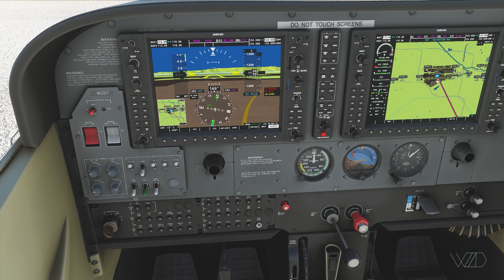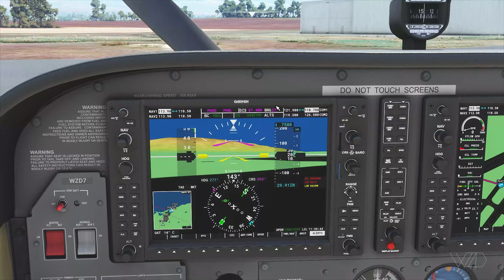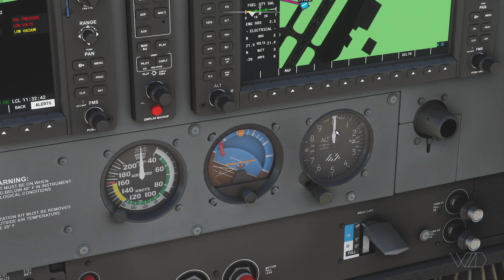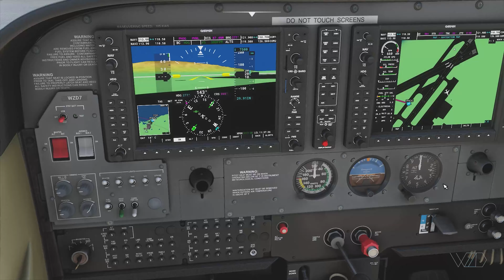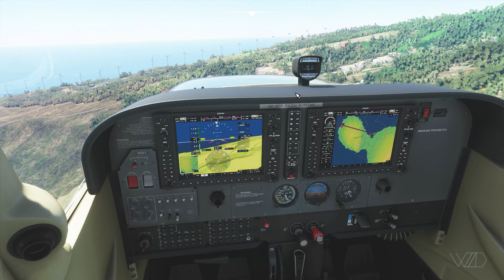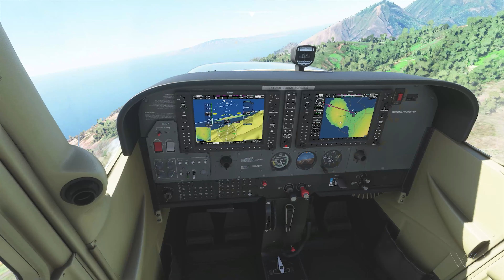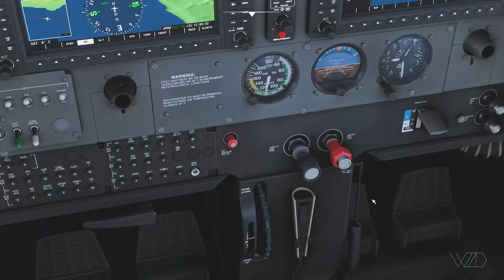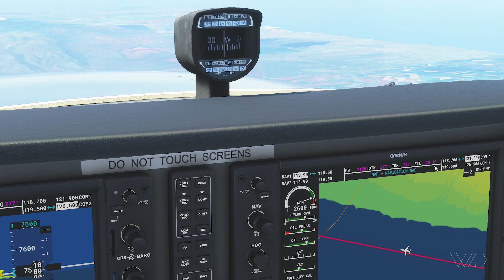Did Tower Just Flirt With Me?! │ Microsoft Flight Sim 2020 │ WhatZachDoes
I hope you had a good thanksgiving! What was your favorite part of the day?